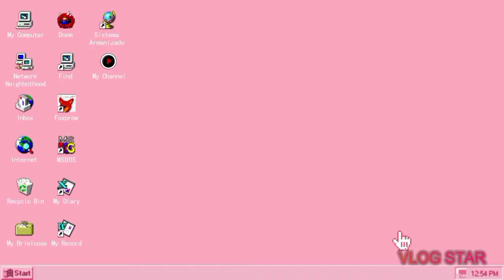unboxing video | realme c2 | akku speaking